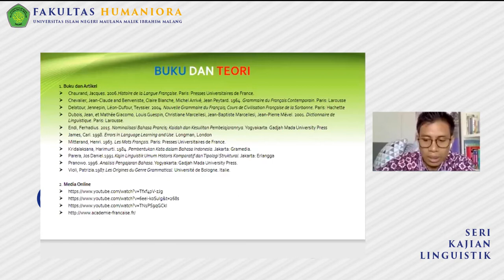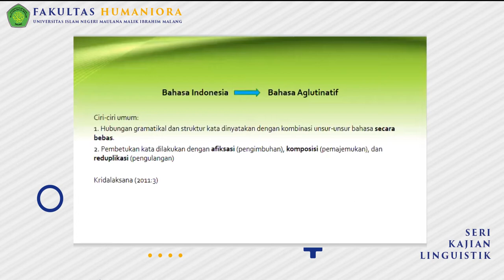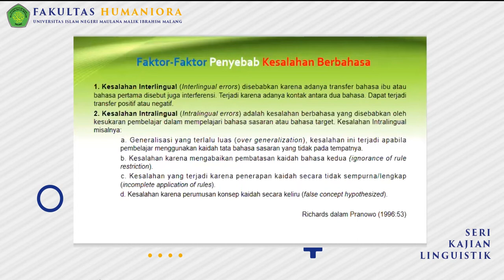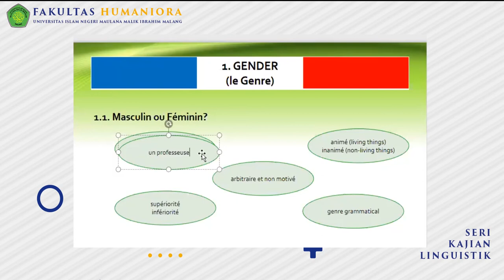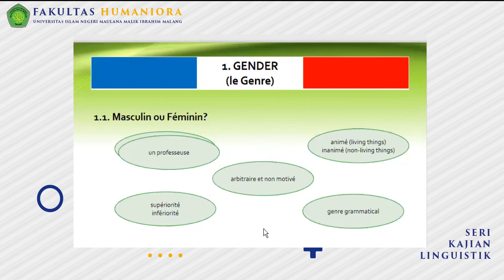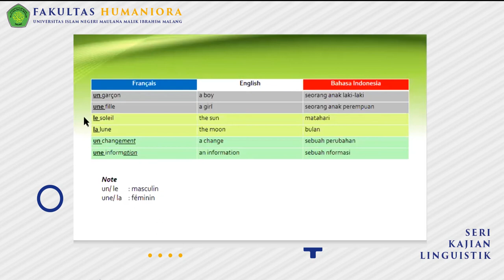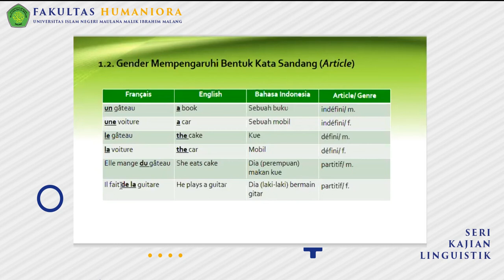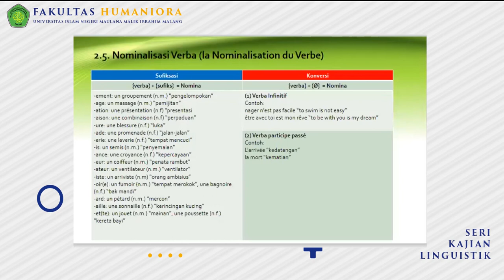BAHASA PERANCIS DAN CIRI KHAS GRAMATIKALNYA || Ferhadius Endi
Presentasi ini adalah bagian dari Seri Kajian Linguistik yang diselenggarakan oleh Program Studi Sastra Inggris Fakultas Humaniora UIN Maulana Malik Ibrahim Malang bekerja sama dengan Keluarga Alumni Universitas Gadjah Mada Magister Ilmu Linguistik 2011.